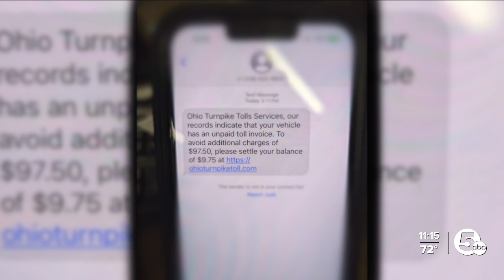Ohio Turnpike warns about very realistic toll scam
Thousands of Ohioans are receiving texts and emails claiming they owe an unpaid toll on the Ohio Turnpike, in the northern part of the state. What to do if you get this message.